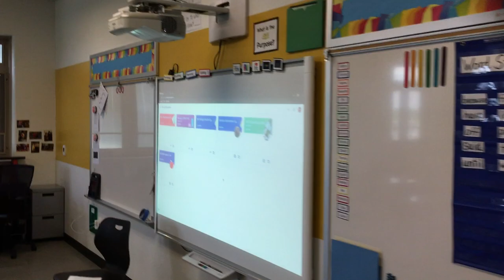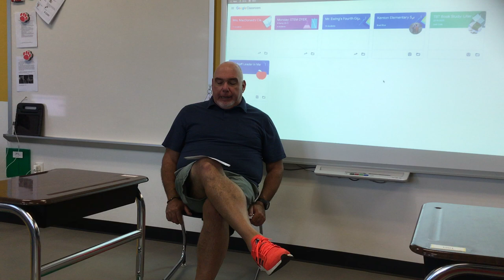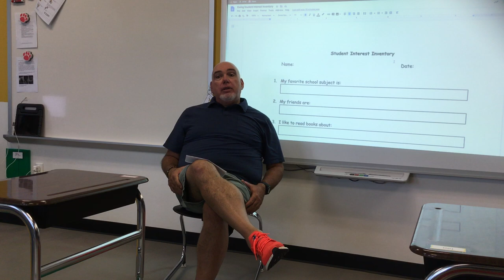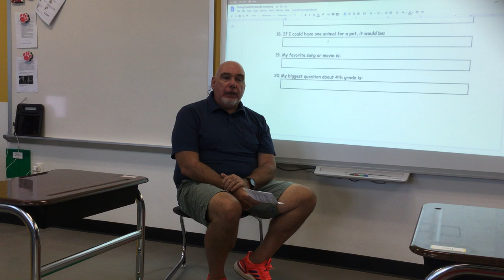First Day in Mr. Ewing's Class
Welcome to Our First Day of School!